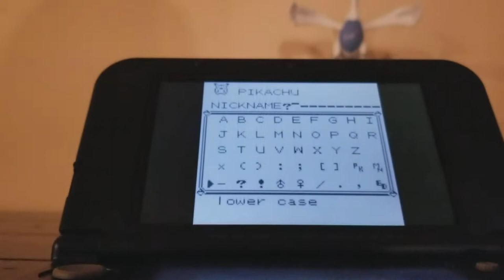ll Let's play ll Pokemon yellow ll Choosing my starter! ( not really ) ll episode 2 ll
Hey guys I am back with another video on Pokemon yellow!! Today I choose my starter! Well not really thanks to Jeffery! My rival. ugh.